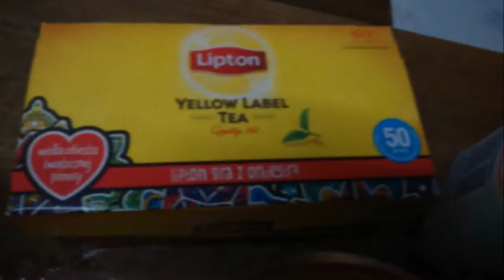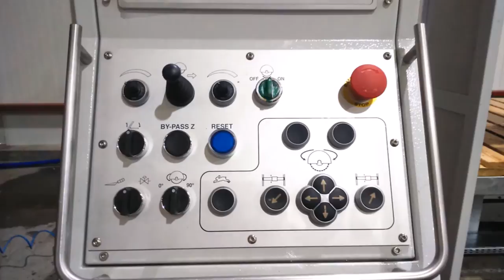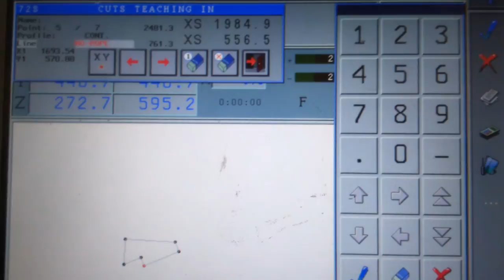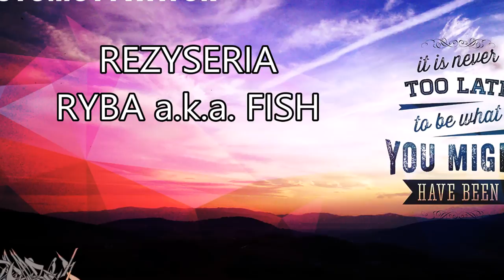K600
Montaz i uruchomioenie pily 5 osiowej do kamienia
Sassomeccanica K600